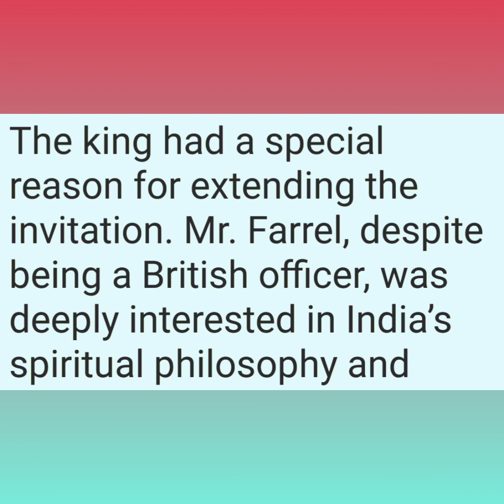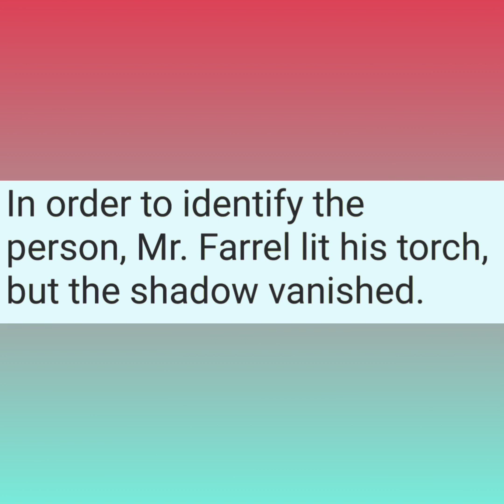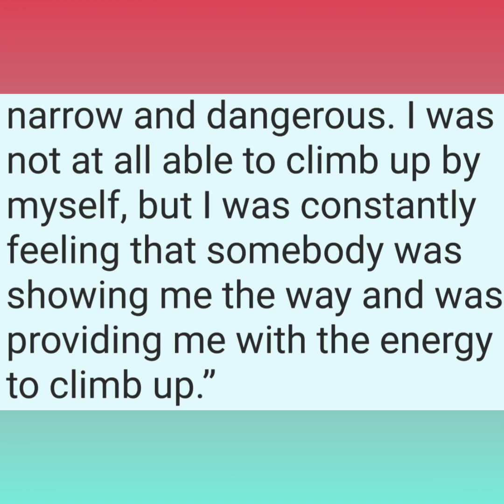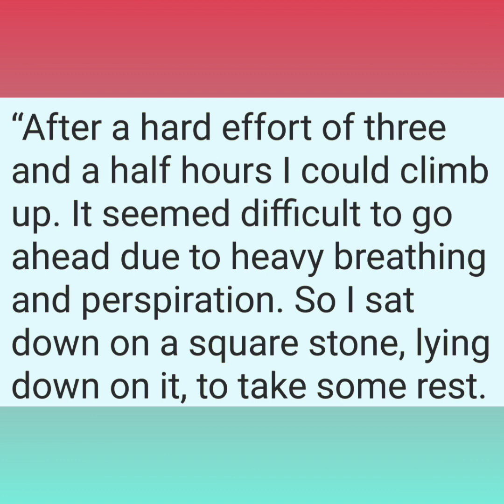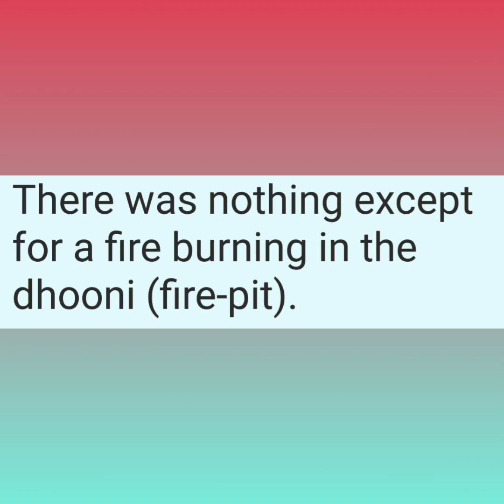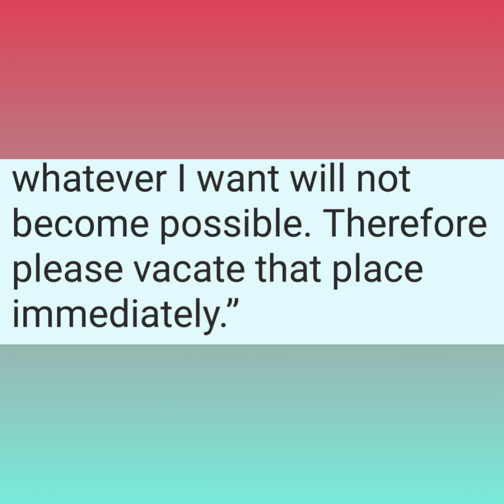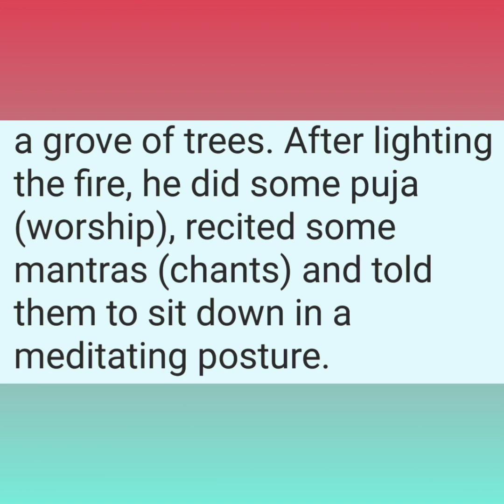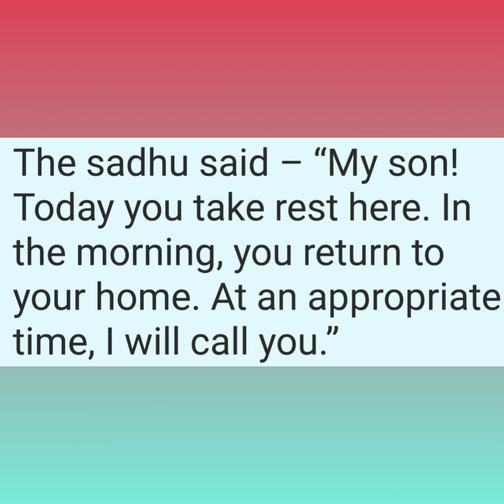AN ARMY OFFICER L.P FARREL'S LIFE - CHANGING MEETING WITH MAHAVATAR BABAJI.